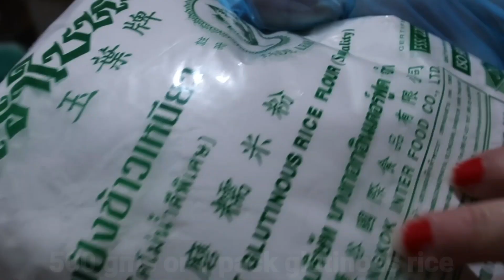HOW TO MAKE ALA CHOWKING BUCHI |MURANG PUHUNAN DITU!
INGREDIENTS:
500gms Glutinour flour
3/4  cup sugar
medium size potato
1 and 3/4 to 2 cups luke warm water
Sesame seeds for coating...

Filling that I used with this Video
monggo
ube halaya

HOW TO MAKE SOFT & CHEWEY BUCHI |NEGOSYO TIPS|BUCHI ALA CHOWKING!